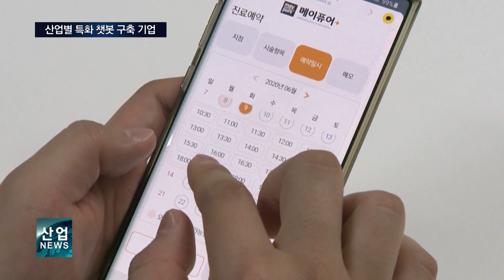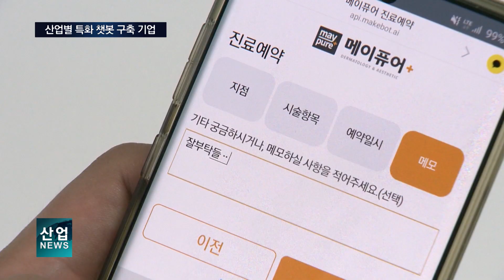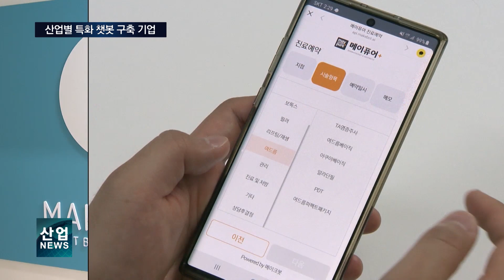병원·항공사 등 산업계에 AI챗봇 열풍‥메이크봇이 주도_산업뉴스[산업방송 채널i]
[리포트]
직장인 강현수 씨는 최근 피부 트러블에 대한 고민 탓에 병원을 찾기로 했습니다.

바쁜 업무 시간에는 연결이 잘 되지 않는 전화 대신 모바일 메신저의 챗봇 서비스를 주로 이용합니다.

원하는 시술 항목, 시간대를 선택하면 간편하게 예약을 끝낼 수 있기 때문.

코로나19의 팬데믹으로 언택트 시대가 열리며 채팅로봇 프로그램, 챗봇이 서비스 산업 전반에 자리잡고 있습니다.

병‧의원에 전문화된 AI 챗봇을 개발한 메이크봇은 병·의원 스마트닥터 시스템과 연계해 24시간 자동화된 서비스를 제공합니다.

[인터뷰 – 김지웅 / 메이크봇 대표이사]
병·의원 챗봇의 경우에는 병원에 예약을 자동화시키기 위해서 병의원의 기존의 시스템들, EMR(전자의무기록)이나
CRM(스마트 고객관리)과 같은 시스템들과 긴밀히 연동이 돼야 하고요. 출시된 지 6개월이 안 되는 시점에서 한 달에 10만 명 이상의 사용자들이 저희 서비스를 통해서 병‧의원 예약을 하고 있습니다.

진료예약과 서류발급, 진료 상담과 검사 문의 등 다양한 서비스가 챗봇으로 이뤄지며 더 상세한 정보를 제공받기 위해 메신저 창 내의 홈페이지 화면으로도 진입 가능합니다.

이 챗봇을 도입한 병원들은 불필요한 전화 문의는 줄고, 24시간 상담을 통해 오히려 고객은 늘어났다는 설명.

2018년 설립된 스타트업 메이크봇은 산업별로 특화된 챗봇 서비스를 개발해 기업, 공공기관, 금융회사 등에 공급하고 있습니다.

항공사 챗봇 서비스는 항공권 예매와 더불어 고객이 유아 탑승 기준, 캐리어 파손 등 다양한 질문 키워드를 입력하면 곧바로 답변을 얻을 수 있습니다.

대학교 홈페이지 내에서 학사운영시스템과 연동된 챗봇 서비스를 제공하기도 하고, 금융기업 챗봇에서는 예금 가입, 대출 신청도 가능하게 합니다.

대량으로, 각 산업에서 가장 낮은 비용으로 효과적인 도입을 할 수 있도록
챗봇을 만들어 주는 것이 바로 저희 메이크봇의 역할입니다.

메이크봇은 예약 외에도 접수, 수납까지 한 번에 처리하는 올인원 병·의원 챗봇 솔루션 출시를 앞두며 서비스의 외연을 확장하고 있습니다.

1기업 1챗봇 도입이 머지않아 보이는 언택트 시대를 겨냥한 플랫폼 기업이 코로나 위기 속 주목받고 있습니다.